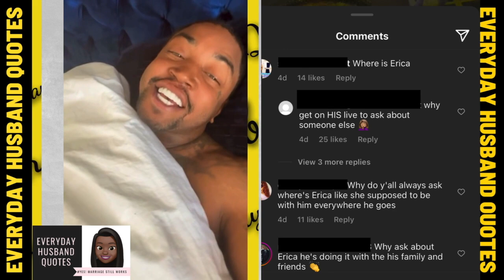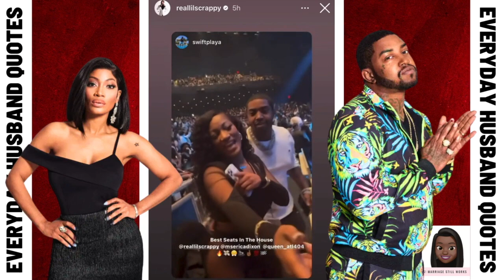Lil Scrappy Shares a Special Night with Erica Dixon: Reveals Finally at Peace After Divorce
Kenny Lattimore's daughter will be a daddy's girl + Says Men Who Lack Maturity Won't Marry You

Kenny Lattimore says his marriage with Judge Faith Jenkins will be different, I had to walk on eggshells when I was married to Chante Moore

Video Sources:
🌸Dear Future Wife Podcast:

Hey Hey guys and welcome welcome back to the channel.

I asked these questions:
Do men mature at a certain age?
Just because you love a man do you think you can change him?

As always thank you guys for watching, I really appreciate it and I will talk to you guys in the next video. Bye.